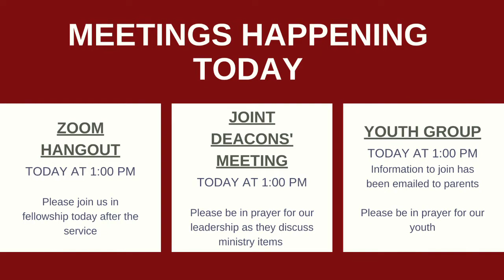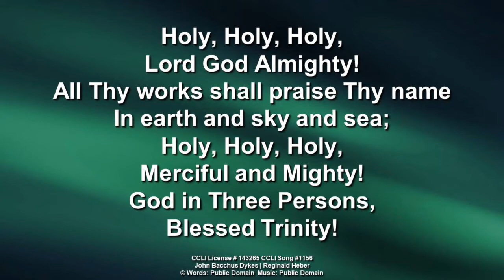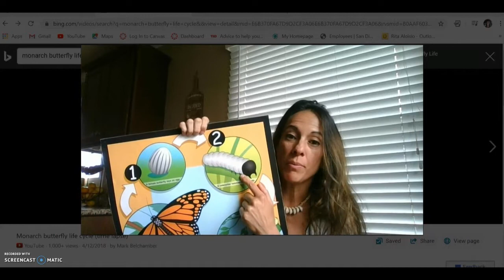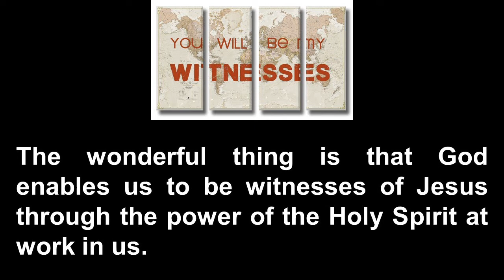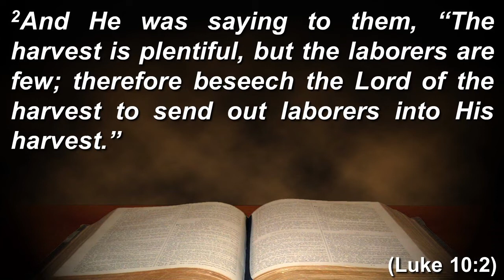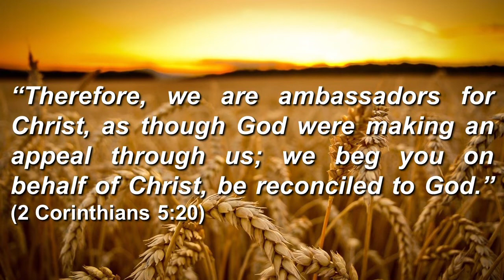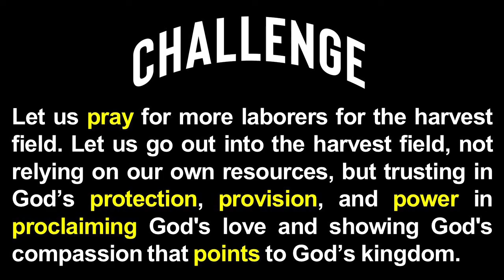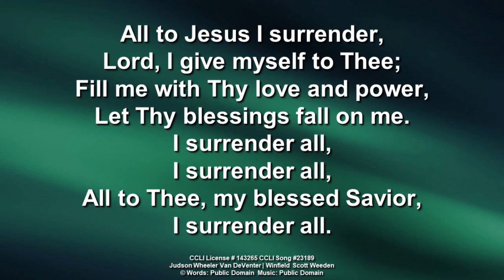2020-05-03 English Worship Service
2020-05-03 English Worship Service